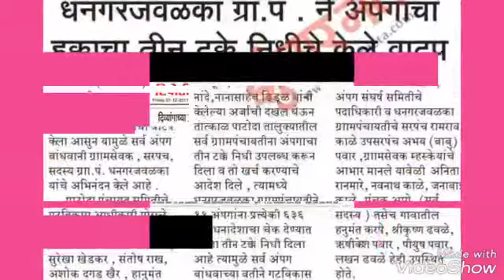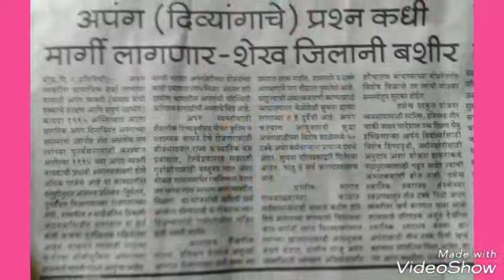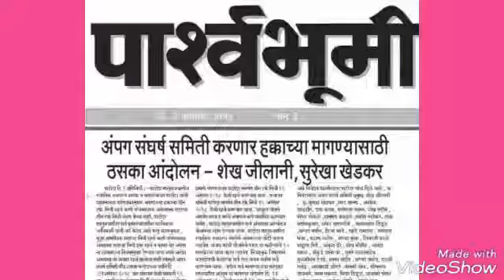दिव्यांग संघर्ष समिती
Video from SK.JILANI